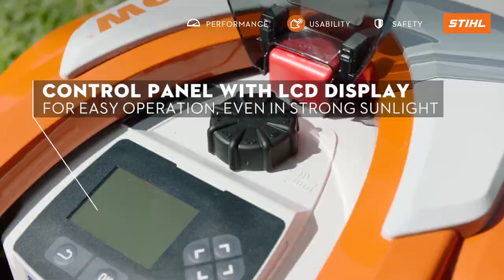STIHL - iMOW EU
TV Spot/Branding for Stihl